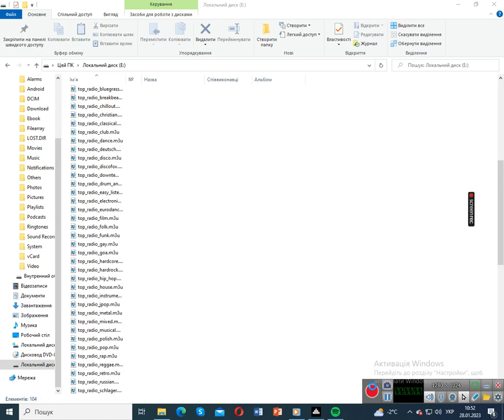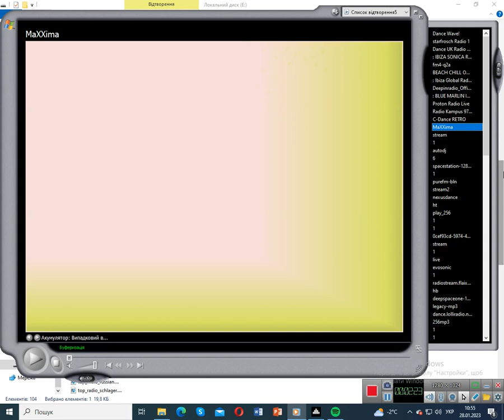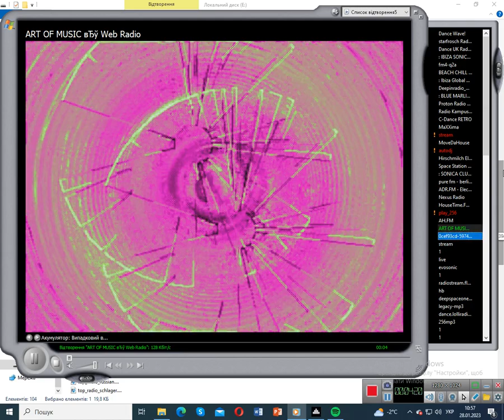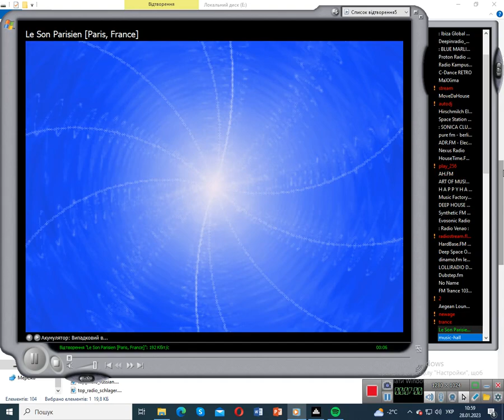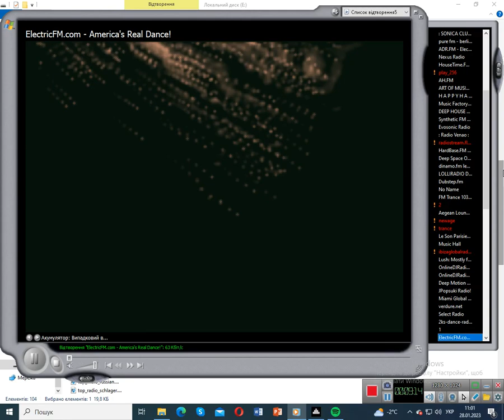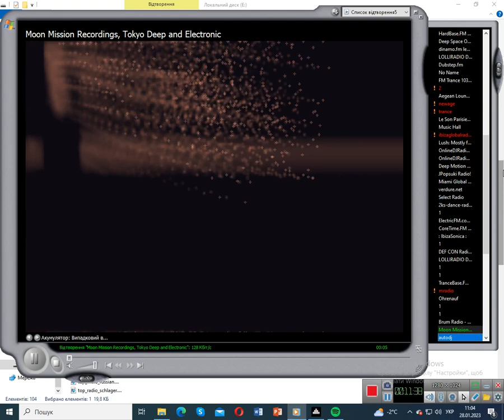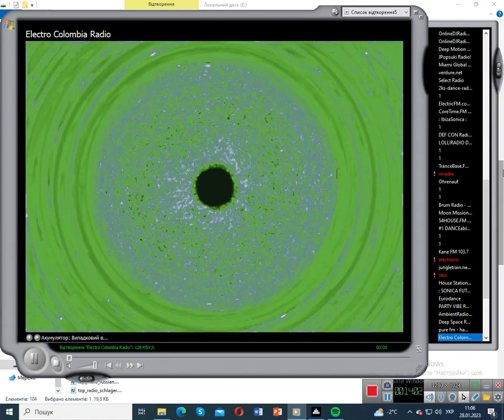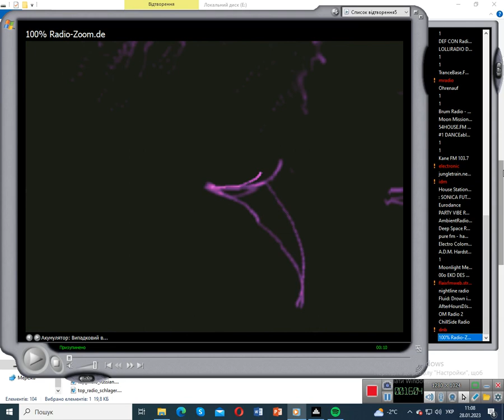radio.pervii - electronic (Проигрыватель Windows Media) (28.01.2023)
Програвач Windows Media: Акумулятор - Випадковий вибір